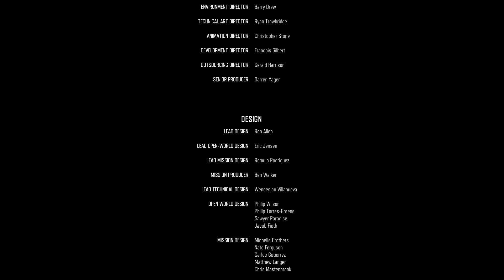Days Gone | Ending Final Battle | Boss Fight | Skizzo Death | Gameplay Part 51